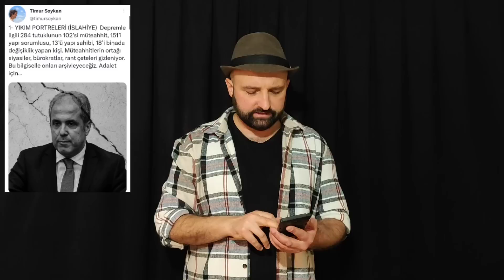Fatih Erbakan'dan Erdoğan'a Darbe. Yeniden Refah partisi. Özlem Zengin. Kılıçdaroğlu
Tuvalet terliği. Muharrem İnce. Sinan oğan . Güldür Güldür show.